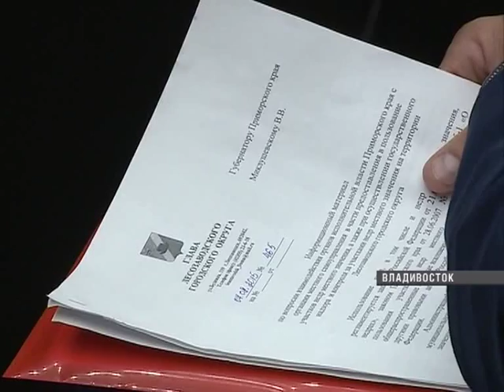На совещании с главами муниципальных образований губернатор обсудил развитие и перспективы МФЦ